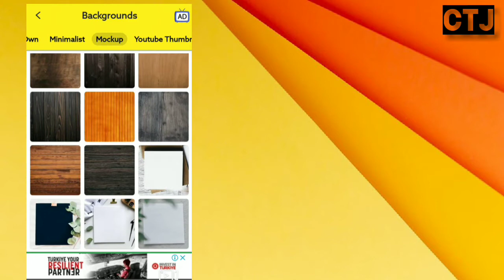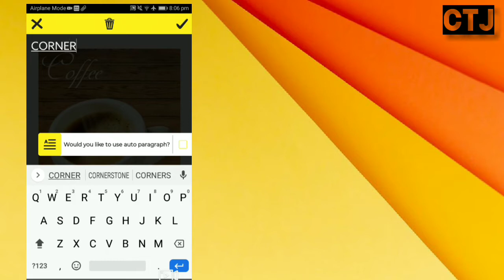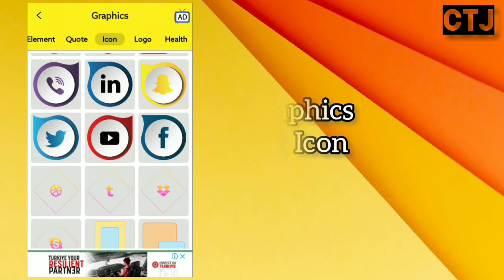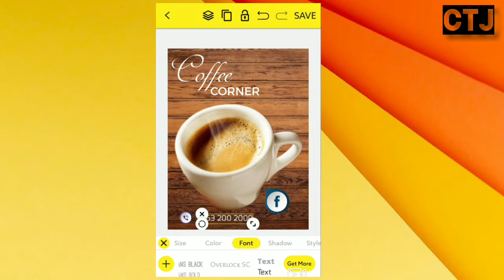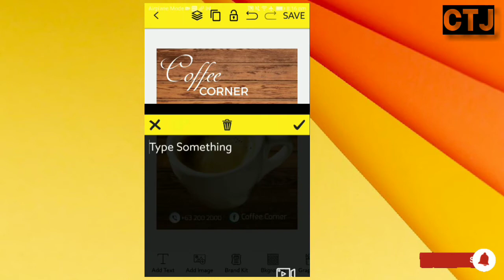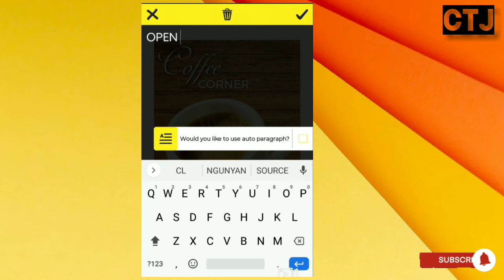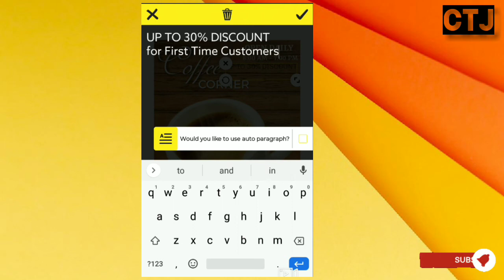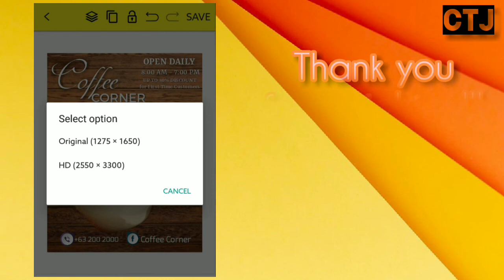How to Create Maketing Ad : Brand Maker Part 2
This is a how to video in creating a maketing Ad using Brand Maker.
This is also an effective tool for a wide range of marketing materials to promote your product and services.
Size: 1275x1650